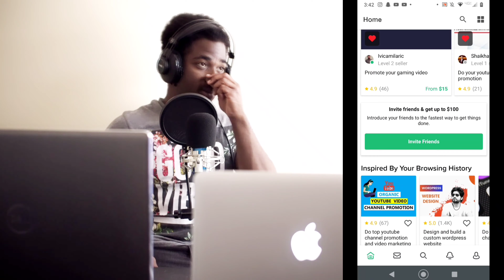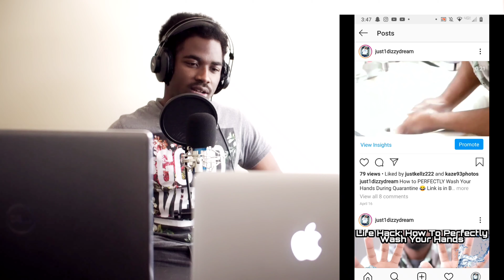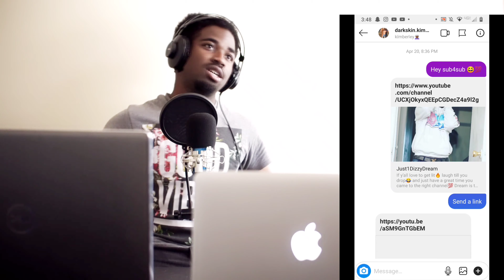How To Gain Subscribers/Exposure For Your YouTube Channel!!!